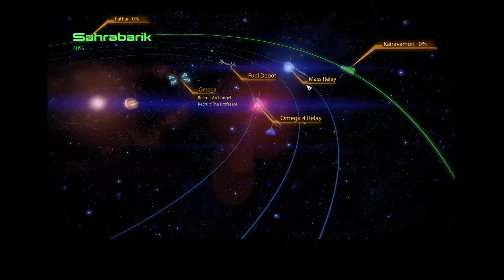Mass Effect 2 Gameplay: Part 4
Mass Effect 2 is een actierollenspel van spelontwikkelaar BioWare. Het werd uitgebracht voor pc en Xbox 360 in januari 2010. In het jaar 2183 wordt de SSV Normandy aangevallen door een onbekende vijand. De Normandy vergaat en de meeste bemanningsleden weten te ontsnappen, maar Commander Shepard overleeft de aanval niet en zijn lichaam belandt op een nabijgelegen planeet. De organisatie Cerberus, geleid door de Illusive Man, start een project genaamd Lazarus. Haar doel is om Shepard terug tot leven te wekken zonder zijn persoonlijkheid aan te passen. Shepard wordt twee jaar later wakker in een ruimtebasis van Cerberus waar hij kennismaakt met Jacob Taylor en Miranda Lawson, twee topsoldaten van Cerberus. Kort om maak keuzes en zie wat het verhaal je te bieden heeft